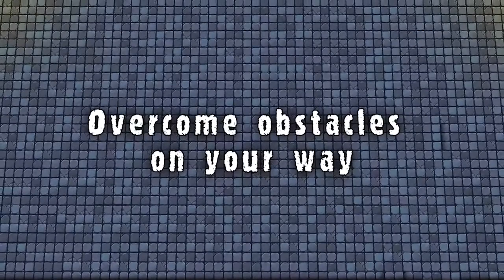Dungeon Slime Collection | Trailer (Nintendo Switch)